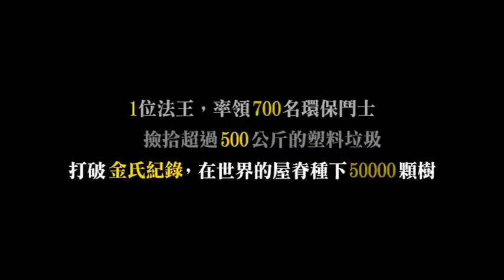《綠色足跡》01/18療癒地球_17MOVIE電影預告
★ 世界各大影展競相邀約，橫掃國際間最佳紀錄片及最佳觀眾票選獎項